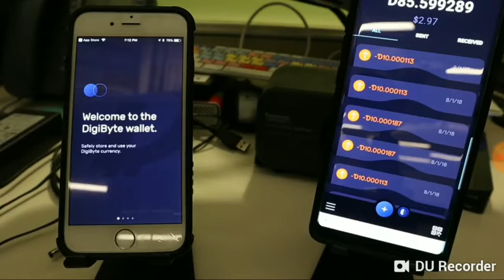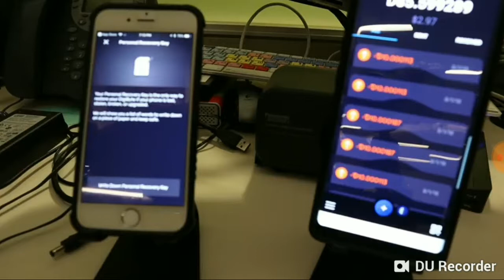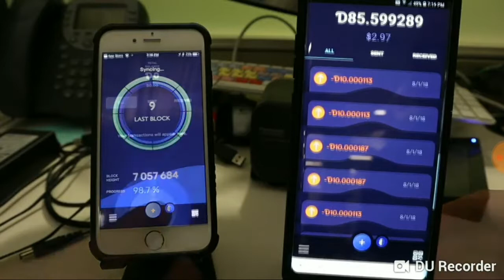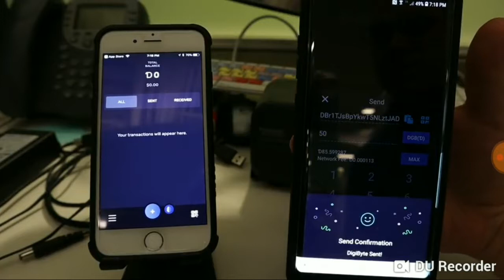Digibyte Blockchain wallet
You can download and sign up digibyte wallet from google play and play store explore the digibyte wallet very fast and secured cryptocurrency